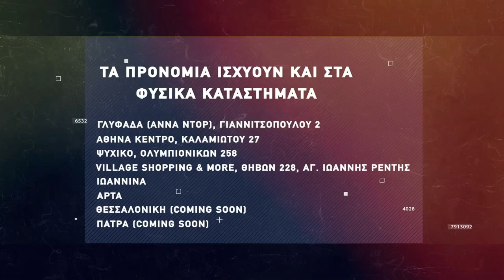Basketaki The League - Valhalla Vs Αμόκ (13/4/0222)